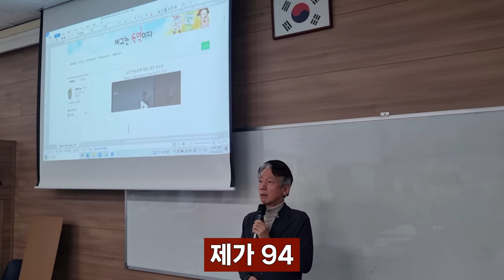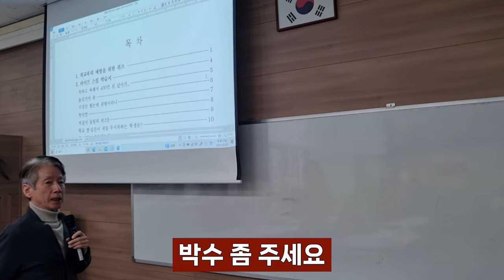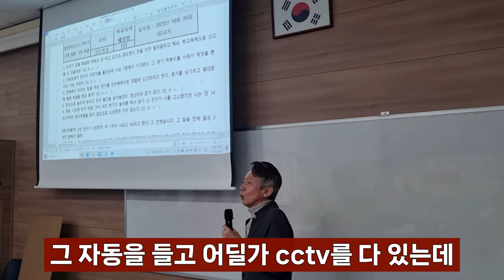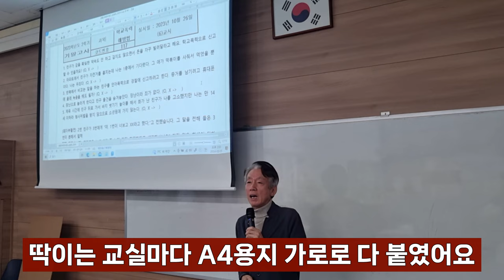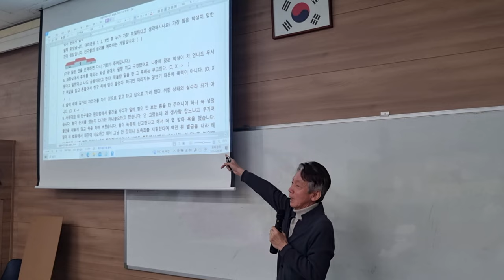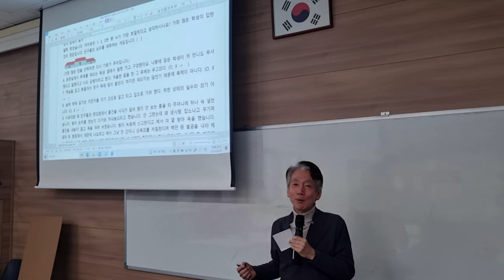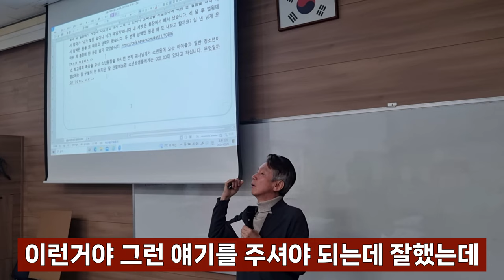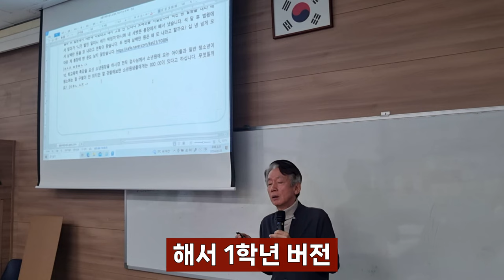학교폭력예방퀴즈100%활용법 _자막